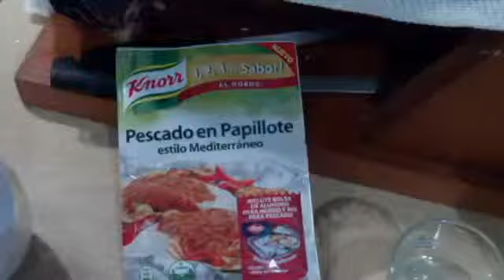Pescado al horno muy facil y pocos ingredientes